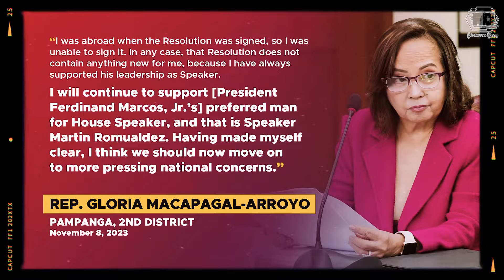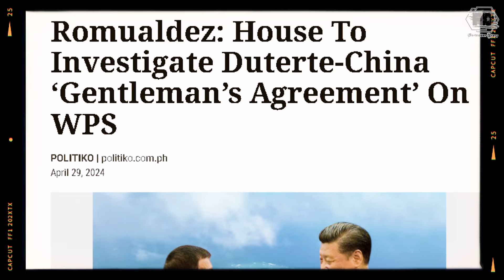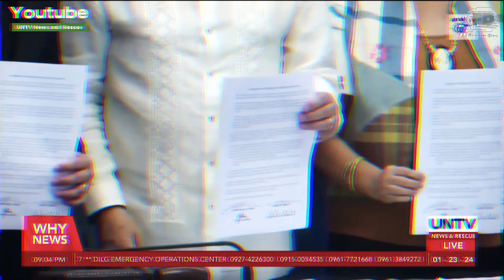SINO NGA BA SI HOUSE SPEAKER MARTIN ROMUALDEZ?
Narito ang mga bagay na dapat mong malaman, tungkol kay House Speaker Martin Romualdez.